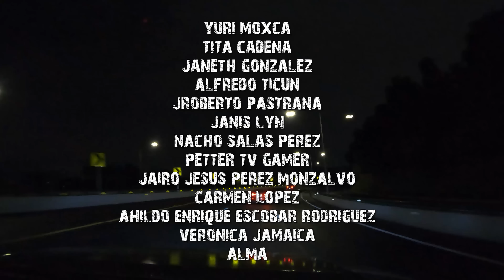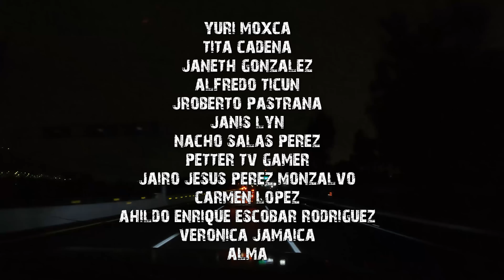Los Traileros | El Pacto de mi Amigo | Aterradoras Historias de Terror y Relatos para No Dormir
¡ Estamos Seguros Que te Van a Gustar !

¿Tienes el valor para leer una Historia de Terror completamente Real?
Te Recomiendo este libro

👻 ¿Te pasan o te han sucedido cosas paranormales casi casi Historias de Ultratumba?  "y quieres que todo el mundo se entere" te dejo nuestro correo: